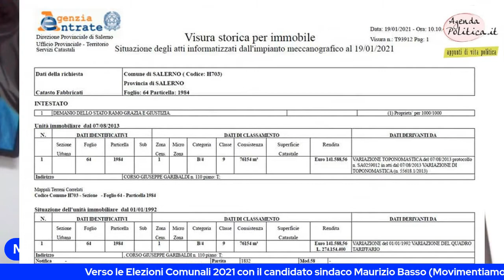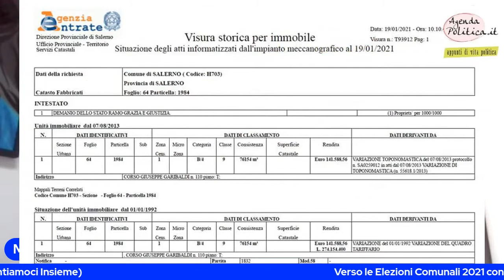La verità sul Tribunale di Salerno con Maurizio Basso (Movimentiamoci Insieme)